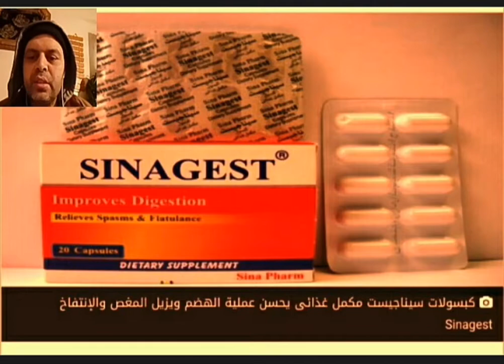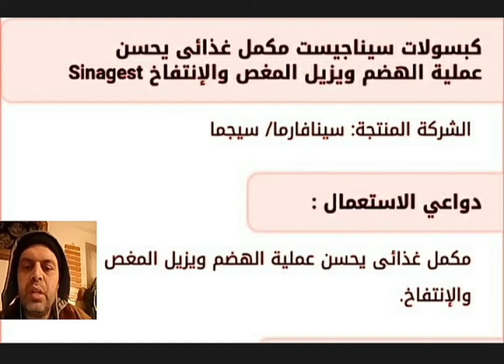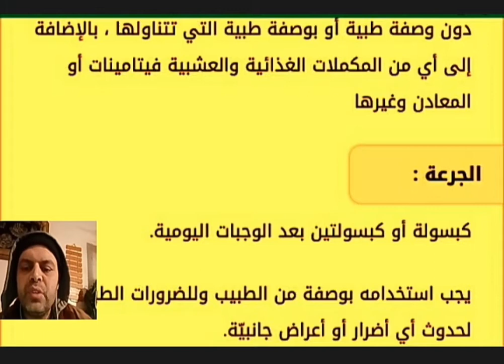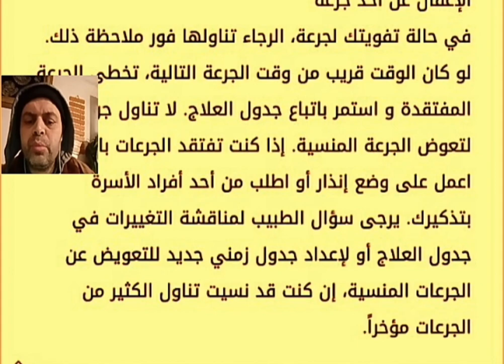كبسولات سيناجيست مكمل غذائي يحسن عملية الهضم ويزيل المغص والإنتفاخ مكمل غذائي بالأعشاب الطبيعي